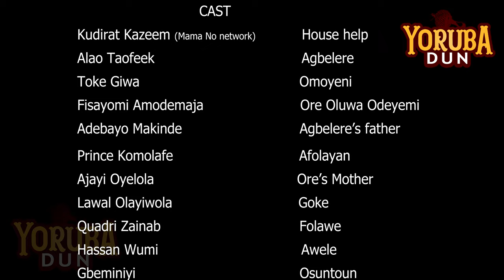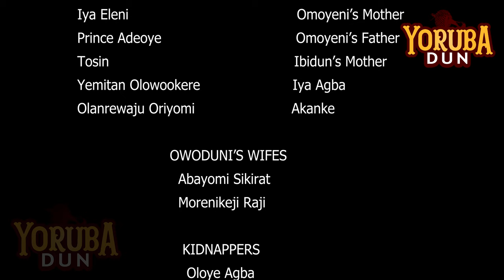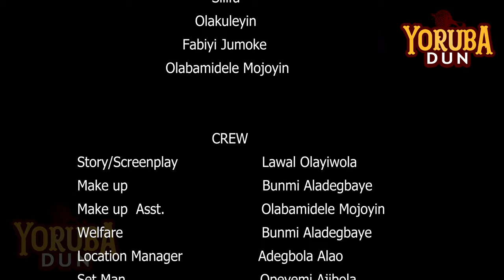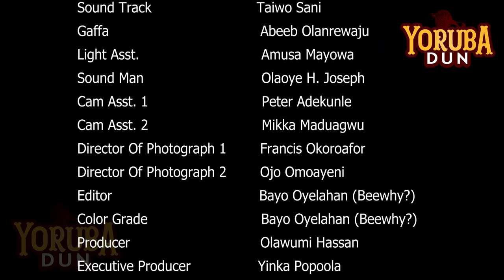Akeregbe episode 9